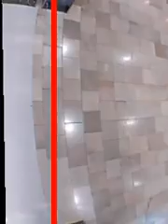video-labeler_videos_20170112_40241